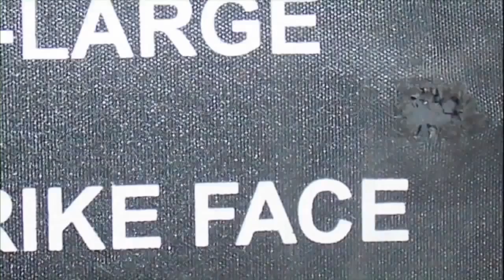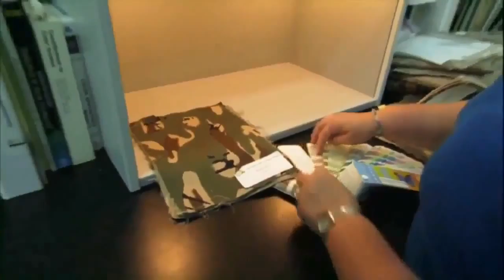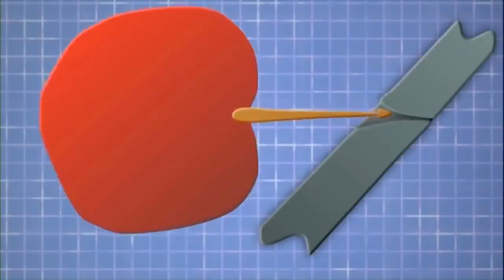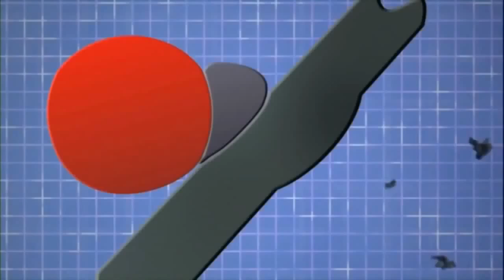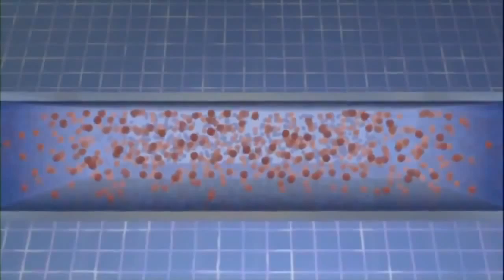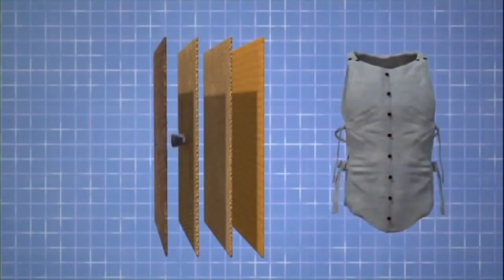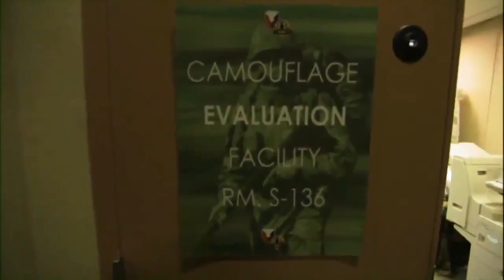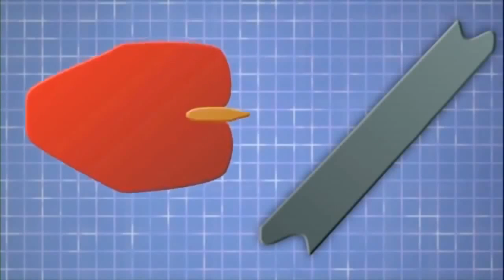Armor Technology[full documentary]HD